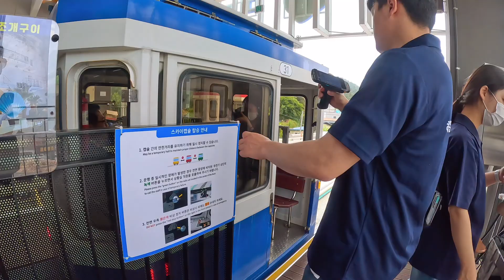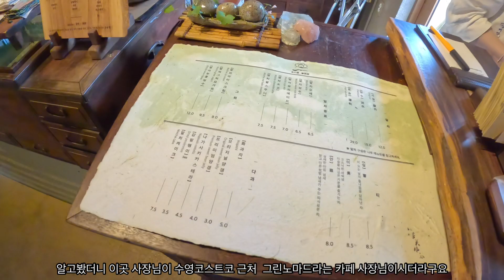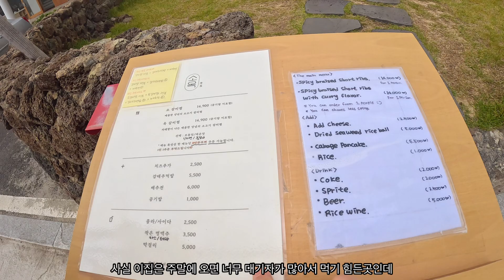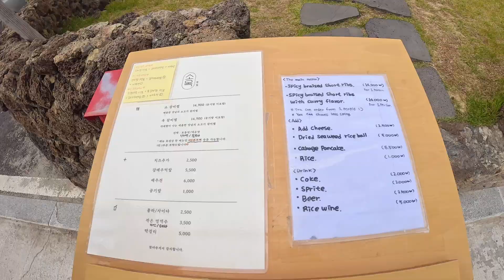Vlog-부산 해운대 블루라인파크타고 일본쿄토카페스타일심미안에서 차한잔하고 제주감성 뿜뿜한 송정 구덕포 소옥에서 점심먹기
화질은 설정 → 고급에서 맞춰주세요

안녕하세요^^
이번여행은
부산에서 일본쿄토감성,한국제주도감성을 느낄수 있는 카페와 식당을 소개시켜드리고자해요~~

혹시나 교토여행이 생각난다.아니면 제주도 여행이 생각난다 싶으면 여기 어떨까요?

추천해봅니다.

0:23 해운대블루라인파크
1:01 스카이갭슐
3:28 심미안 카페
6:31 해운대해변열차
8:42 송정 소옥음식점

hi^^
For this trip
I would like to introduce you to a cafe and restaurant where you can feel the Japanese Kyoto and Korean Jeju Island emotions in Busan~~

It reminds me of a trip to Kyoto.Or if you think about traveling to Jeju Island, how about here?

こんにちは＾＾
今度の旅行は
釜山で日本の京都感性、韓国済州島の感性が感じられるカフェと食堂を紹介したいと思います~~

もし京都旅行を思い出す。それとも済州島旅行を思い出したら、ここはどうでしょうか？

📍 해운대블루라인파크
부산 해운대구 청사포로 116 청사포정거장

📍 심미안
부산 해운대구 청사포로 70-29 심미안

📍 소옥 부산송정점
부산 해운대구 송정구덕포길 134 1층